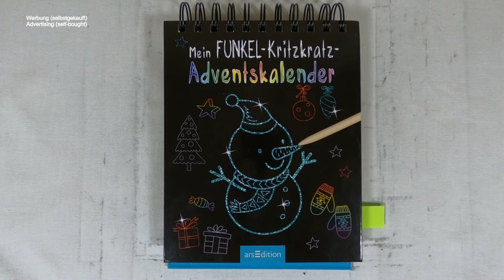leise rieselt der Schnee und zaubert Besinnlichkeit I Adventskalender I scratch painting I relaxing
📖 Buch 📓
Mein Funkel-Kritzkratz-Adventskalender (2019)

📰 Credits 🖋️
Illustationen Innen: Karte 20: art marta / Shutterstock.com
Gesamtgestaltung: arsEdition GmbH
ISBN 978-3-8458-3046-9